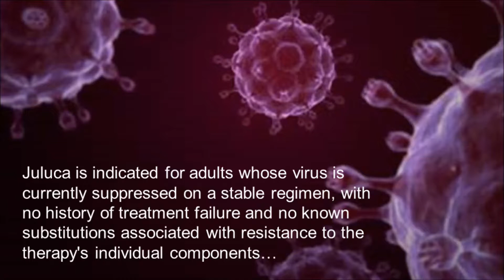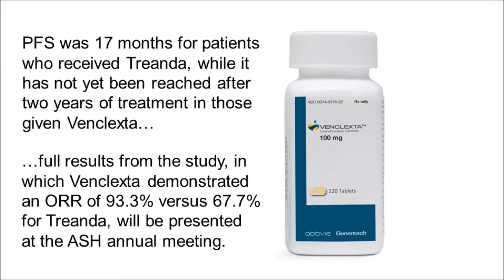FirstWord Pharma Daily News Round-Up Video for November 22, 2017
The FirstWord Pharma Daily News Round-Up Video gives a recap of the latest pharmaceutical and biotechnology news. Stay abreast of the key industry news each day. Today's video highlights include...